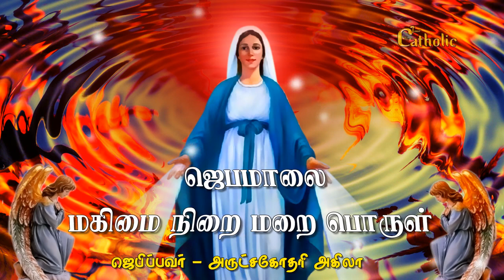🔴தினமும் ஜெபிப்போம் ஜெபமாலை| மகிமை நிறை மறை பொருள் |09.01.2022| ROSARY |Glorious Mysteries